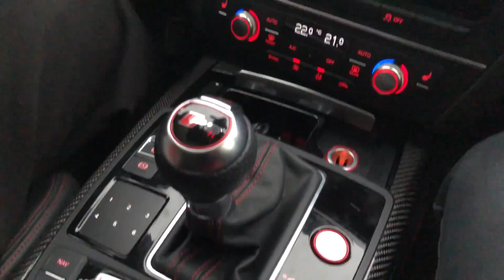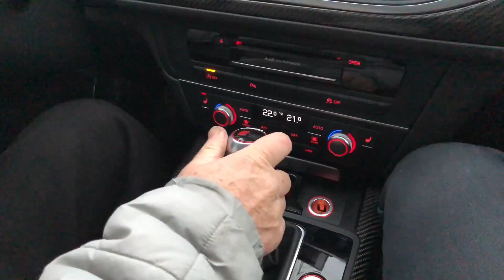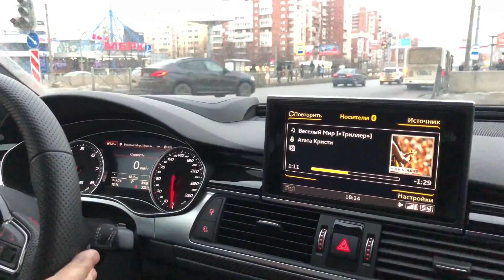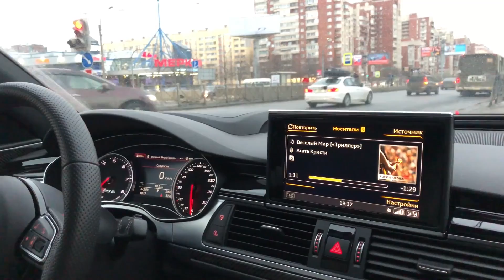МОЙ ДЕД ОЦЕНИВАЕТ AUDI RS6! / ДАЛ ДЕДУ ПРОКАТИТЬСЯ НА RS6!